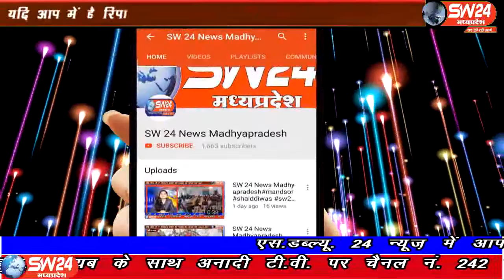sw24news kurwaipathari, 22.08.2019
दिल्ली में संत रविदास भगवान का मंदिर तोड़े जाने के विरोध में विदिशा के लटेरी में अहिरवार समाज संघ के लोगों ने राज्यपाल के नाम तहसीलदार को ज्ञापन सौंपाsw24news kurwai pathari